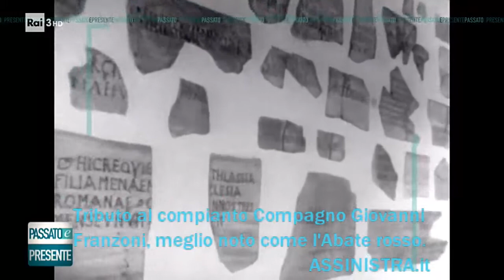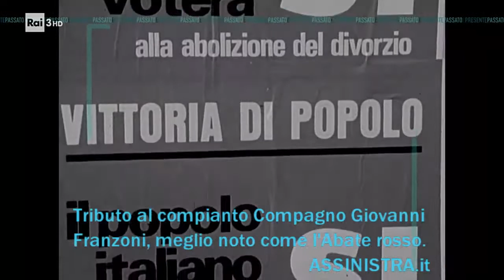Tributo al compianto Compagno Giovanni Franzoni, meglio noto come l'Abate rosso - ASSINISTRA.it